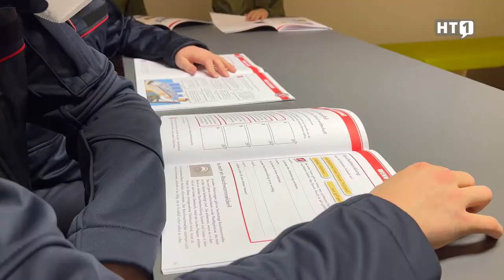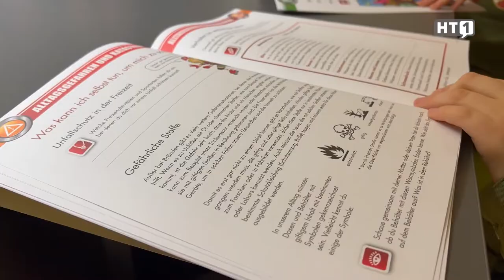UTZENAICH: Nachwuchs-Florianis mit Power | Jugend | Feuerwehr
Habt acht! Ruht! Rechts um! Auf der Stelle abtreten! Diese Kommandos und noch viele mehr muss schon die Feuerwehrjugend sozusagen aus dem „FF“ können. Die Feuerwehrjugend ist eine außerschulische Jugendgemeinschaft und ein integrierter Bestandteil der österreichischen Feuerwehr. Mit rund 26.000 Mitgliedern ist die Feuerwehrjugend eine der größten Jugendorganisationen in Österreich.